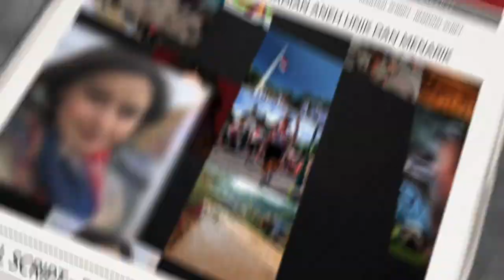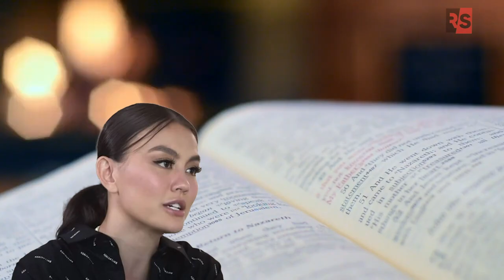Paling Susah Diajak Nikah! 7 Artis Terkenal yang Memilih Hidup Melajang Hingga Hayatnya, Ternyata...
Bagi kebanyakan orang, menikah merupakan suatu kewajiban dan target yang harus dicapai dalam kehidupan, bahkan telat menikah apalagi sampai tidak menikah seolah-olah menjadi aib di masyarakat. Namun hal tersebut rupanya tak berlaku bagi deretan pesohor ini yang memutuskan hidup melajang hingga hayatnya.